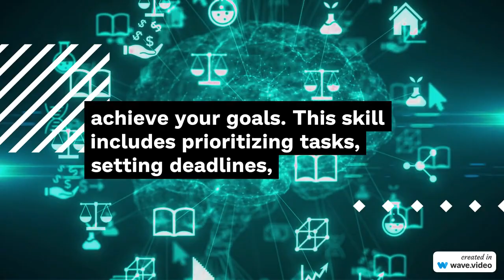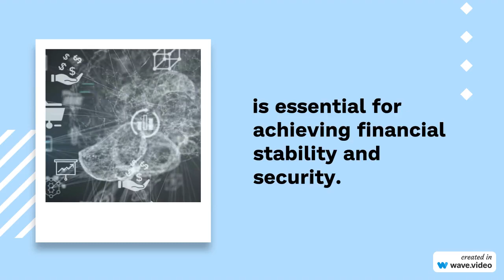Skills that can be useful for individuals to know